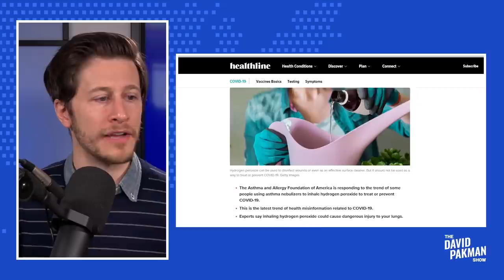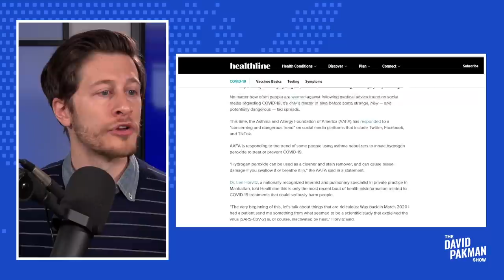They're Telling People to Inhale Hydrogen Peroxide for COVID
--Italian anti-vaccine leader Luigi Marilli has died of COVID

Leave a Voicemail Line: (219)-2DAVIDP